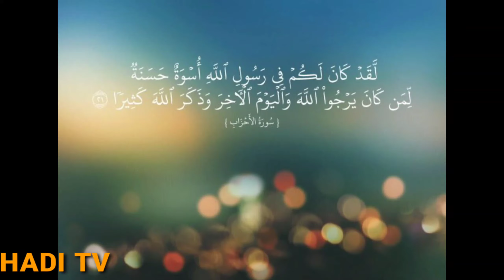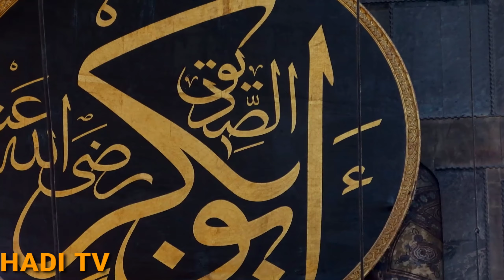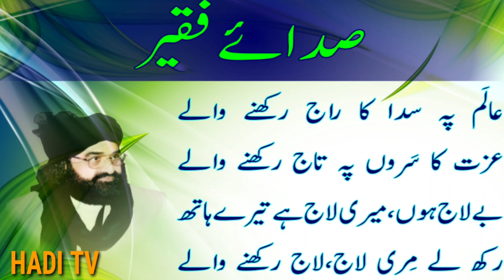Aqeeda Khatm-E-Naboowat l Tahfaz-E-Namoos-E-Rsalat l Latest Bayan l Hadi Tv Official l